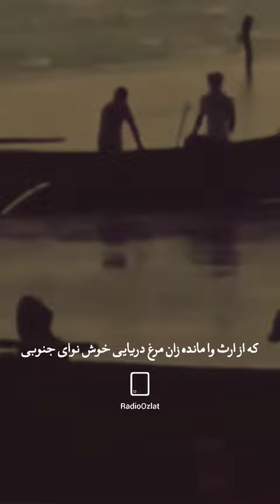سفر بایکی، در پیچ و تابی🏴‍☠️